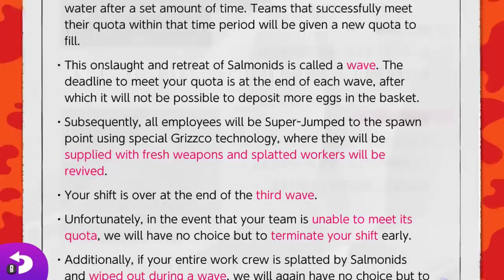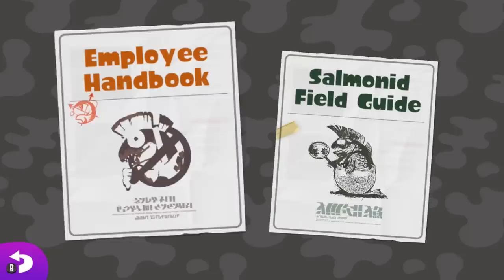Splatoon 2 - Gameplay Walkthrough Part 2 - Salmon Run! (Nintendo Switch)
Splatoon 2 Gameplay Walkthrough Part 2! Salmon Run and Single Player Level 2, Welcome to Octopia!

I'm excited to be playing this amazing sequel on the Nintendo Switch! You may have seen a trailer or review, but this playthrough will feature everything including single player and the various modes of online multiplayer! If you're a fan of Nintendo, then let's play Splatoon 2!

THE SQUID KIDS CALLED INKLINGS ARE BACK!
For the first time, take Turf War battles on-the-go with the Nintendo Switch system, and use any of the console's portable play styles for intense local multiplayer action. Even team up for new 4-player co-op fun in Salmon Run! Two years have passed since the original Splatoon game was released, and two years have also passed in Inkopolis! So expect a fresh wave of fashion, not to mention new weapons and gear. Dual wield the new Splat Dualies or stick to mainstays like chargers and rollers, which have been remixed with new strategic possibilities. As always, Turf War is the favored sport among Inklings, but they also dig ranked battles, taking down Octarians in a robust single-player campaign, and battling enemy Salmonids in one dangerous part-time job! No matter which way you play, splat at home or on-the-go with Nintendo Switch. Staying fresh never felt so good.

🎬 Exclusive Videos!

GAME INFO
Name: Splatoon 2
Developer: Nintendo EPD
Publisher: Nintendo
Platforms: Nintendo Switch
Release Date: July 21, 2017